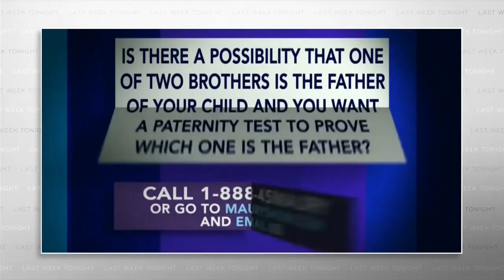John Oliver: And now this - Would you like to be on The Maury Show?